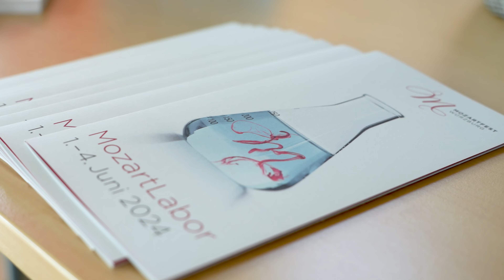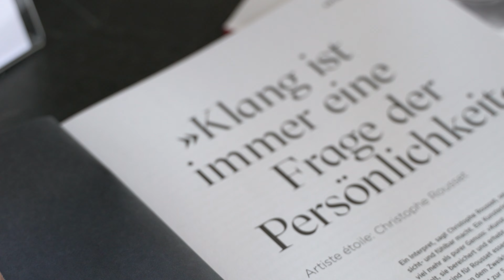Mehr als Mozart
Das Mozartlabor Würzburg ist ein Ort zum Lernen und Forschen. Experimentiert werden soll jedoch nicht mit chemischen Stoffen, sondern mit Musik. Welche neuen Perspektiven können in der klassischen Musik geschaffen werden? Welche Wege kann man gehen? Welche Stücke sollte man aufführen? Das sind Fragen, die auch den Dirigenten Christophe Rousset und den Geiger Florian Willeitner beschäftigen. In den Sektionen „Oper und Stimme“ und „Kammermusik“ arbeiteten sie mit ihren Stipendiat:innen vier Tage lang zusammen und ermutigten auch die jungen Musiker:innen dazu, neue Wege zu gehen – ob beim Improvisieren im Streichquartett oder bei der Inszenierung eines Opernstücks von Salieri.

In einer Kurzdoku haben wir Christophe Rousset und Florian Willeitner bei ihrer Arbeit begleitet.

Ein Film von Liv-Berit Heinz, Jakob Roth, Kristin Härtel und Philipp Reise